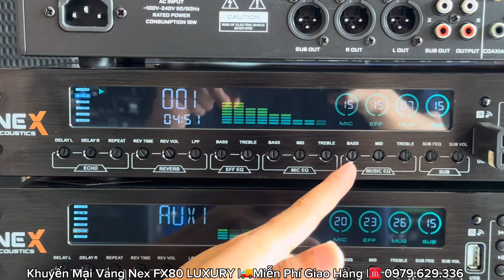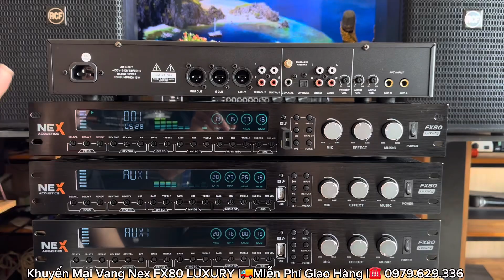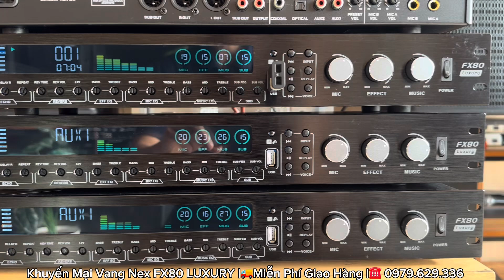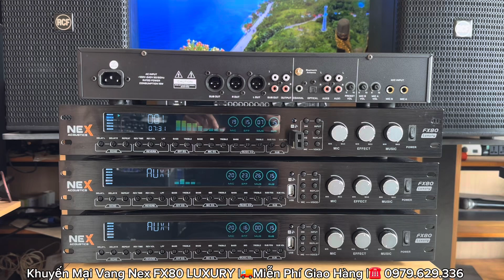Siêu Hót Vang Nex FX80 LUXURY Mẫu Mới Giao Diện Đẹp Chất Âm Hay Giá Rẻ Bao Ship Tặng Dây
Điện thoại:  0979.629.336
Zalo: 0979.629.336